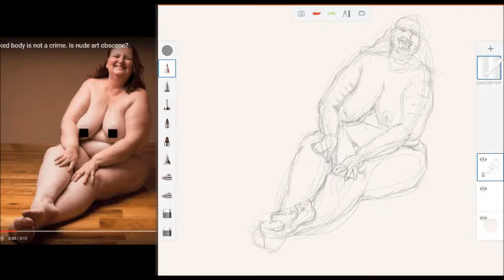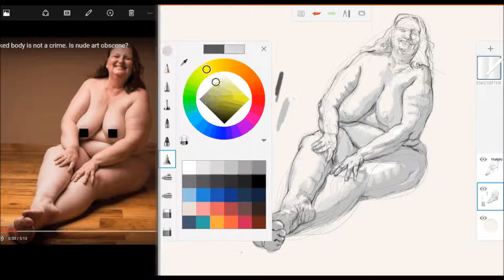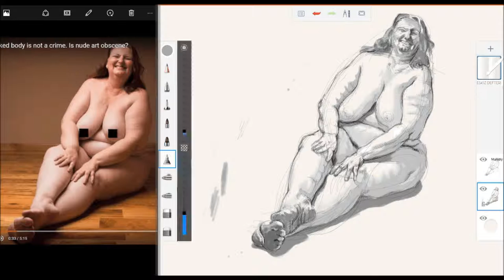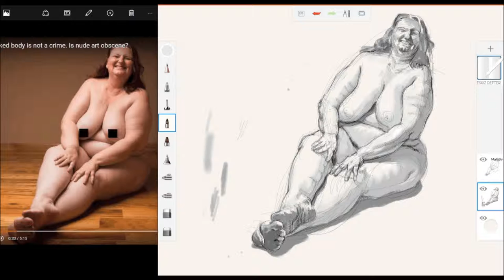figure sketch 20130306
Photo Reference: "Your naked body is not a crime. Is nude art obscene?" from Model Society, Link: "